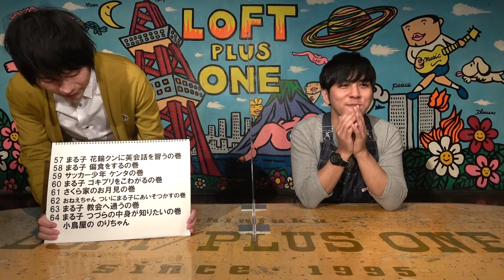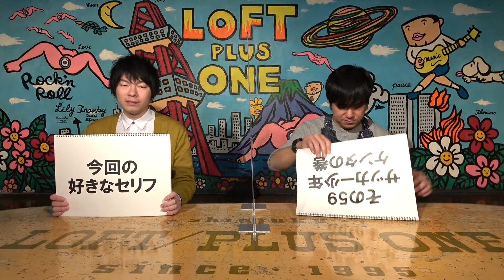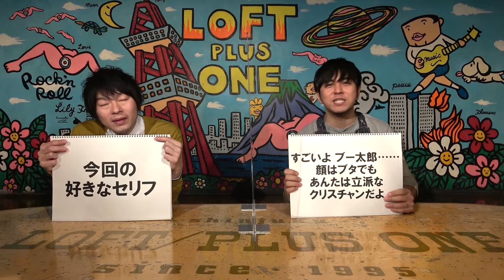【ちびまる子ちゃん⑨】第9巻を語る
参考文献：【ちびまる子ちゃん】さくらももこ先生